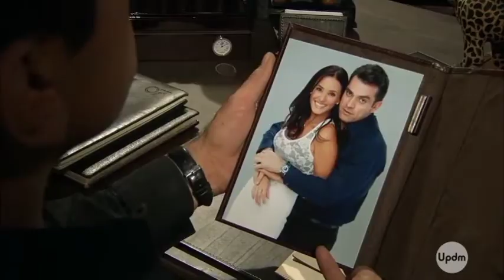AQNPA • Capítulo 04 - 21/02/2022